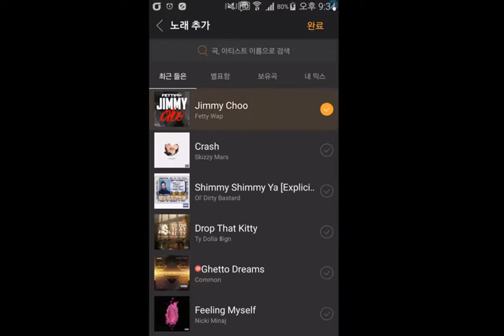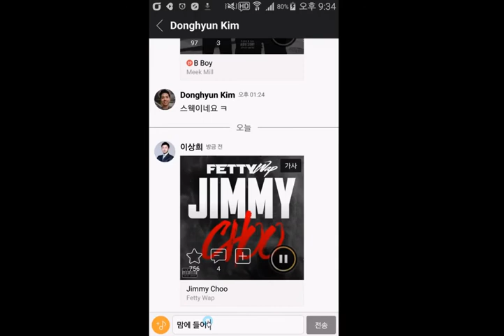SendBird use case for a music streaming service: BEAT